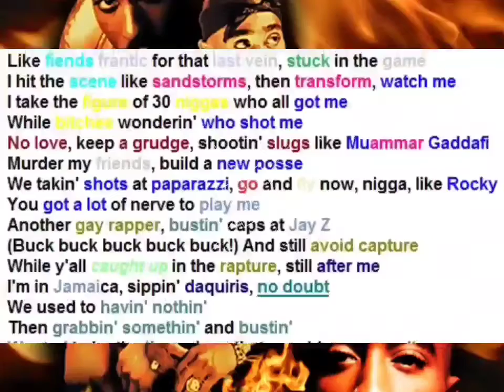2Pac - All Out (Instrumental)(HQ Remastered High Definition)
2Pac – All Out (OG)
Recorded : July 06, 1996
Recorded : Record One Studios, Sherman Oaks, California
Produced : Damon Thomas (Big Simon)

Featuring: Outlawz
Produced By: Big Simon
Written By: 2Pac, Yaki Kadafi, Young Noble, E.D.I. Mean, Kastro & Napoleon (Outlawz)
Release Date: March 27, 2001
Guitar: Eric Jackson
Digital Editor: Claudio Cueni
Mixing Engineer: Claudio Cueni
Mastering Engineer: Brian Gardner
Label: Amaru Entertainment, Death Row Records & Interscope Records
Remix Of2Pac (Ft. Outlawz) – All Out/Die Slow (Original Version)